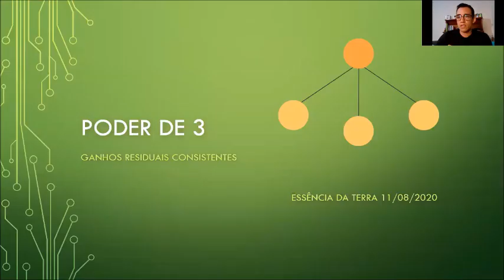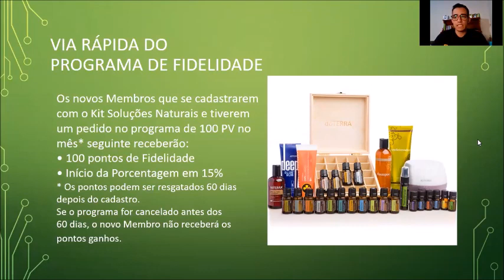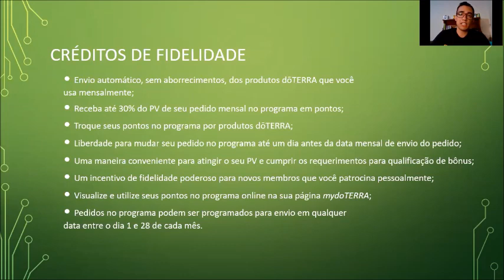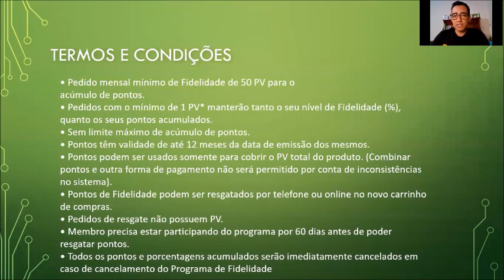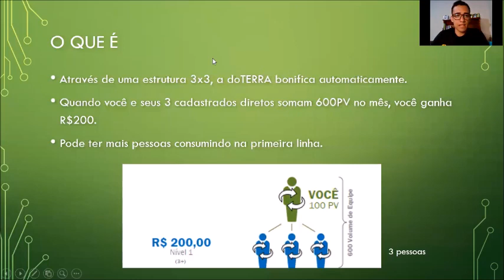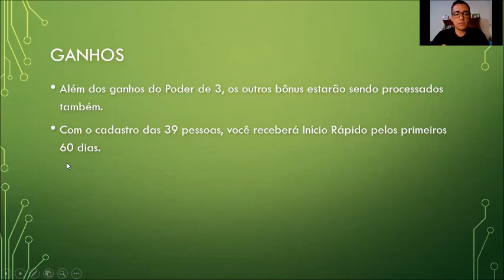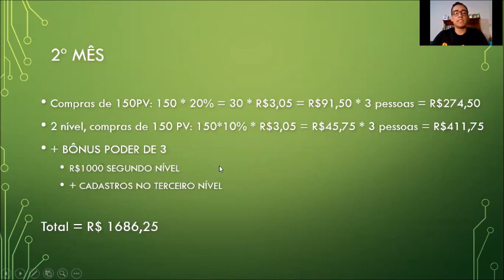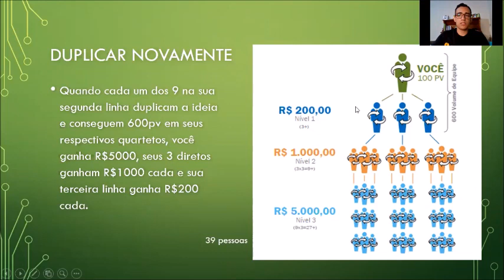Reunião de Equipe e Liderança - LRP e Poder de 3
Para saber mais sobre óleos essenciais, uso, benefícios, como ser um consultor ou adquirir produtos, visite nossa página